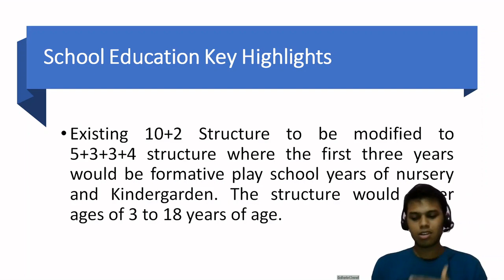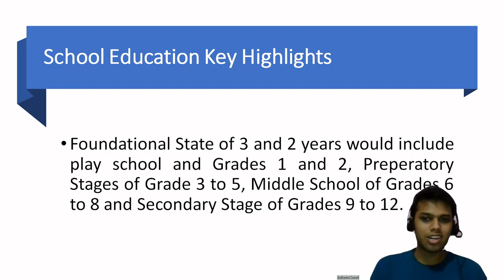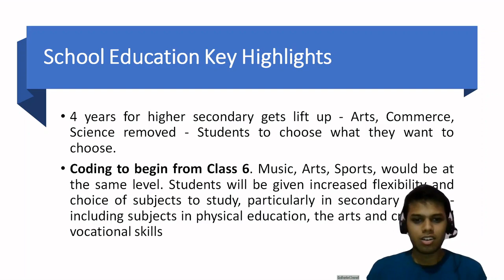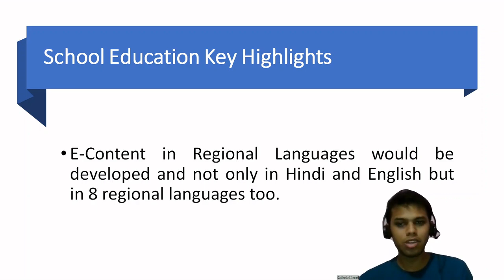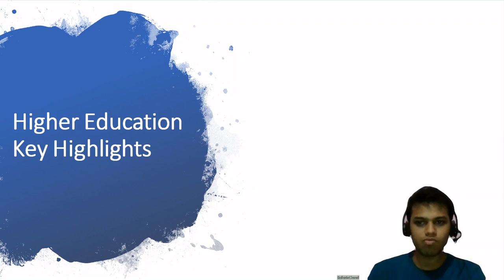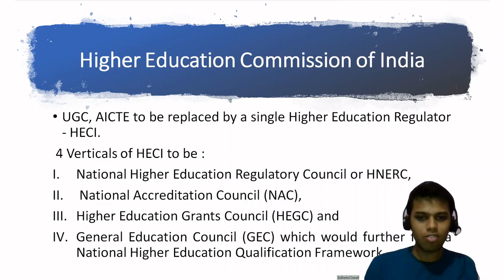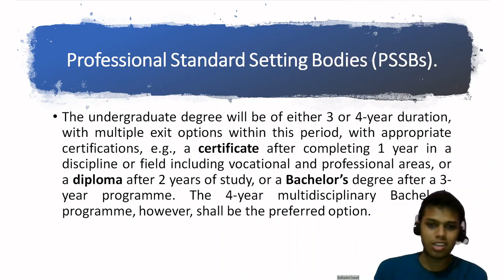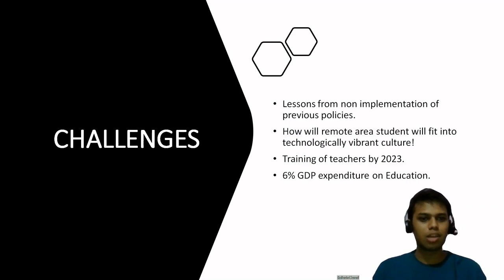New National Education Policy 2020 (नई शिक्षा नीति 2020)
MHRD, Govt. of India has announced the new Education Policy of India on 29 July 2020. It has several features. Secretary Higher Education has called it "Transformational Change" rather "Incremental Change". Multidisciplinary Education, Increased Use of Technology, Coding from Class 6, Vocational Training, 5+3+3+4  Formula instead of current 10+2 Formula, and many more changes have been proposed under it. In this video, you will learn about the key highlights of this policy.

एमएचआरडी, भारत सरकार ने 29 जुलाई 2020 को भारत की नई शिक्षा नीति की घोषणा की है। इसकी कई विशेषताएं हैं। सचिव उच्च शिक्षा ने इसे "परिवर्तनशील परिवर्तन" कहा है | बहु-विषयक शिक्षा, प्रौद्योगिकी का बढ़ता उपयोग, कक्षा 6 से कोडिंग, व्यावसायिक प्रशिक्षण, वर्तमान 10+2 फॉर्मूला के बजाय 5+3+3+4 फॉर्मूला, और इसके तहत कई और बदलाव प्रस्तावित किए गए हैं। इस वीडियो में, आप इस नीति के प्रमुख आकर्षण के बारे में जानेंगे।